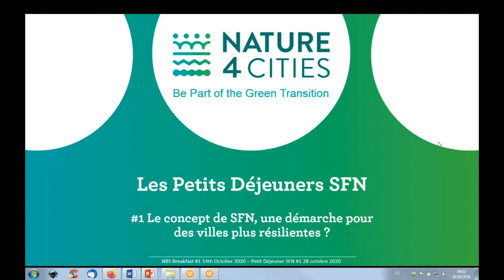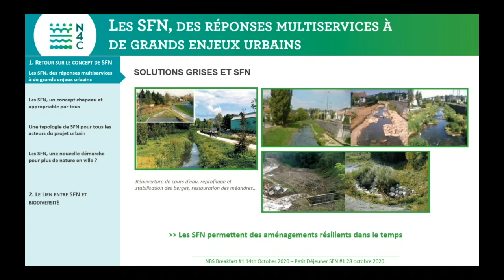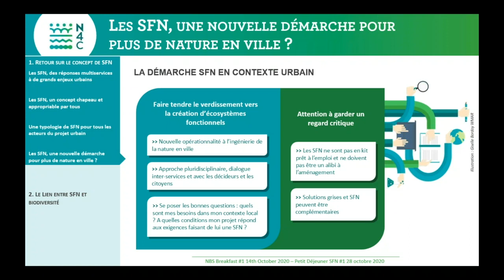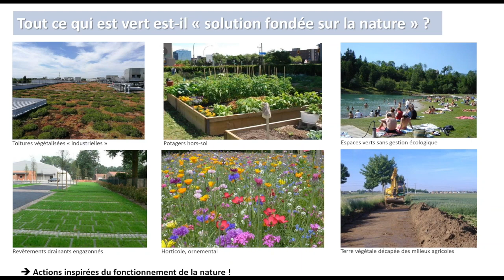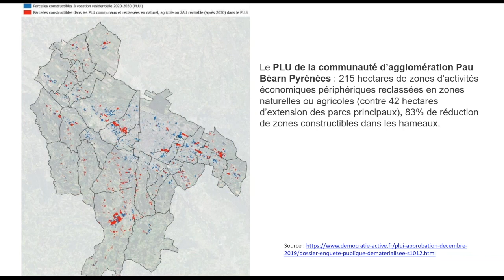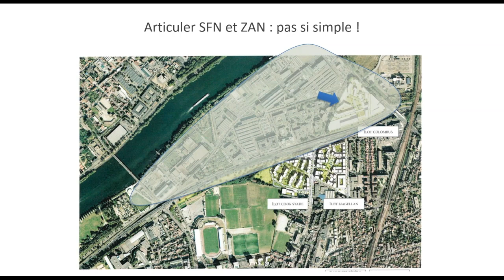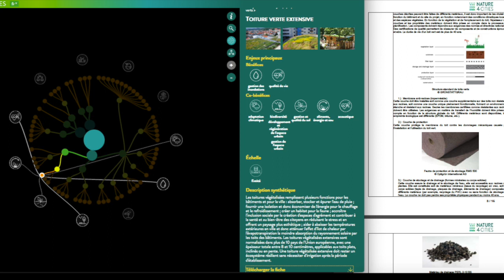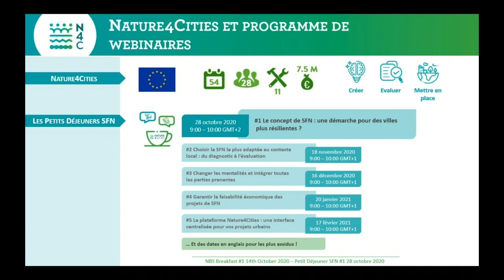Petit Déjeuner SFN #1 - Le concept de SFN : une démarche pour des villes plus résilientes ?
Ce premier webinaire revient sur le concept-même de Solutions fondées sur la Nature (SFN) : comment sont-elles nées, à quels enjeux urbains répondent-elles et à quoi ressemblent-elles concrètement ?

Au menu nous vous proposons :
- Entrée :  des définitions et des exemples pour mieux comprendre les SFN, par Marion Daniel, Plante&Cité - 3:23
- Plat principal : une typologie pour avoir une vue d'ensemble de la diversité des SFN et des enjeux auxquels elles aident à répondre par Marion Daniel, Plante&Cité - 10:06
- Dessert :  une analyse de cas pratiques autour d'un enjeu-clé : la biodiversité, par Marc Barra, écologue à l’Agence régionale de la biodiversité Ile-de-France - 20:34